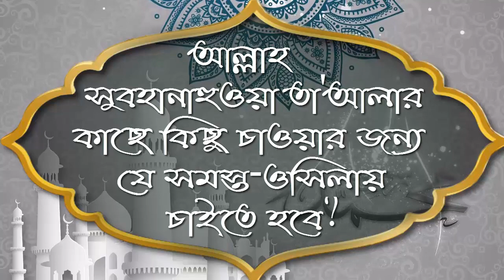আল্লাহ সুবহানাহুওয়া তা'আলার কাছে কিছু চাওয়ার জন্য যে সমস্ত ওসিলায় চাইতে হবে ᴴᴰ┇শাঈখ মাহবুবুর রহমান